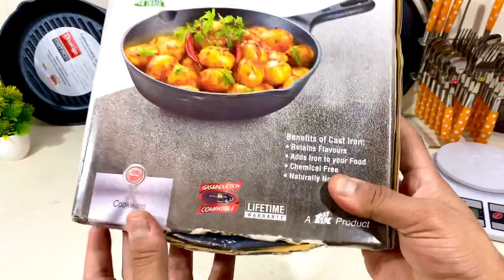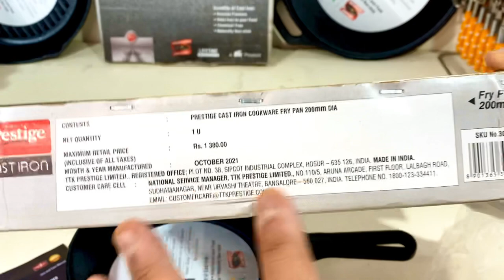Prestige Cast Iron Fry Pan Review | Cast Iron Skillet @28% Off🎉 Healthy cookware, Cast Iron Benefits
BUY LINKS👇👇👇👇👇👇

Prestige Cast Iron Fry Pan, 200 mm

OTHER PRODUCTS IN THE SERIES👇👇👇👇👇

Prestige Cast Iron Kadai, 260 mm

Prestige Cast Iron Dosa Tawa, 300 mm

Prestige Cast Iron Tawa, 250 mm

Prestige Cast Iron Grill Pan, 250 mm

IRON COOKWARE @Big discount:
Use Code 'LUCKNOWLOCALS' ( For extra15% discount here)👇👇

Prestige Cast iron, a range of contemporary cookware that helps you relive the original taste of food in a traditional way. This traditional cookware is compatible with all heat sources including gas, induction, firewood, ceramic, electric, halogen etc. that helps you cook and keep the food hot for a long time. It is pre-seasoned for a superior cooking experience. The right tool to sear, saute, broil and fry make it the best pick.
Features: Induction-ready, Set
 Material: Cast Iron
Even heat distribution
Retains heat for long
Scratch resistant
Compatible with all heat sources
Heavy Gauge - lasts for generation
Naturally healthy
Made In India. Lifetime Manufacturer Warranty